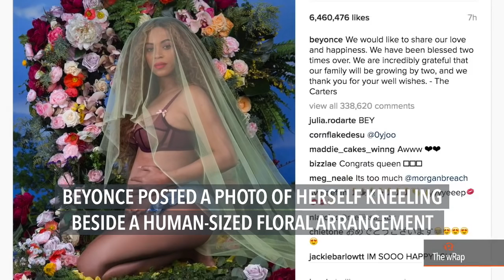Bello, factory fire, Beyonce | Midday wRap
- Bello: NPA's cancelling of ceasefire unexpected
- Up to 100 hurt in Cavite factory fire
- Guterres to Trump: Lift immigration ban
- Beyonce expecting twins